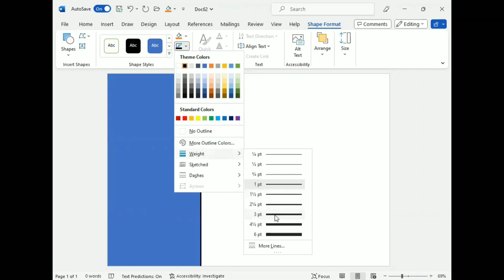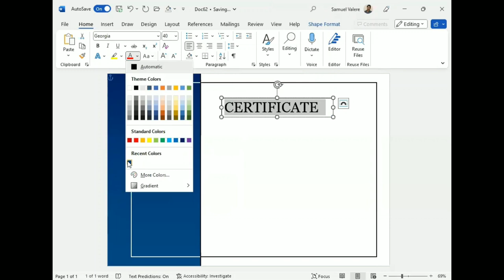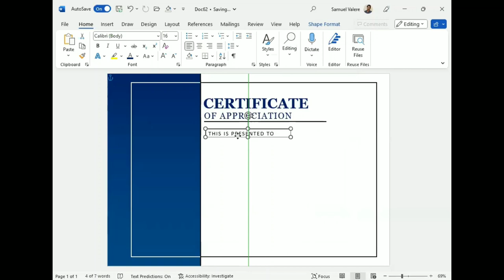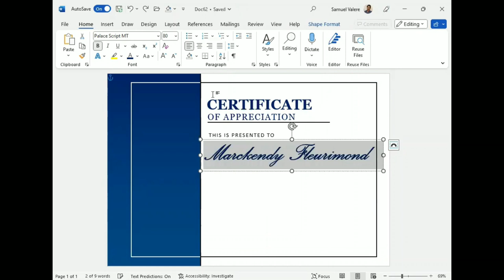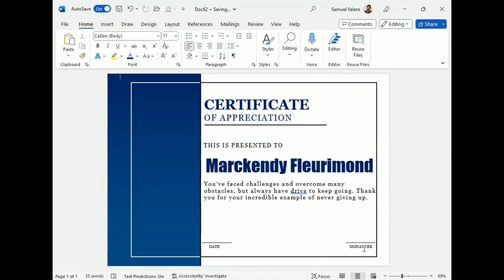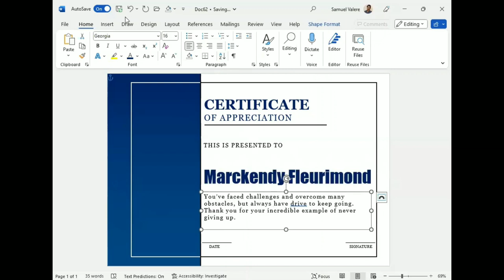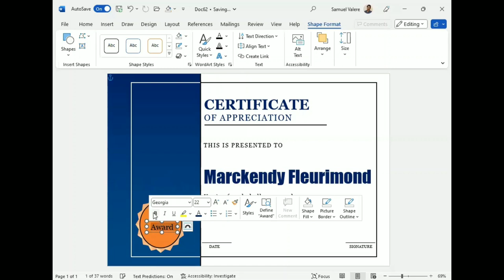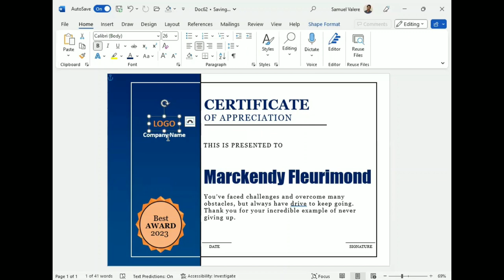Appreciation Certificate to Employee for Never Giving up